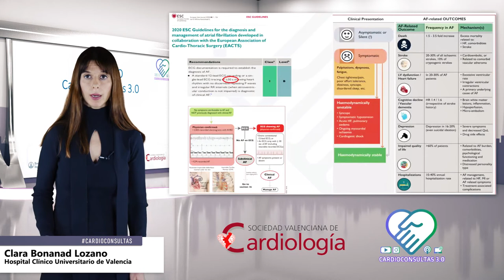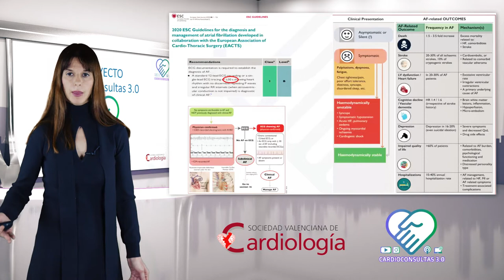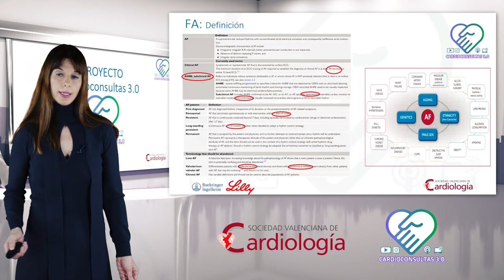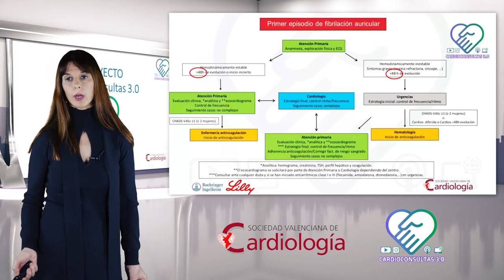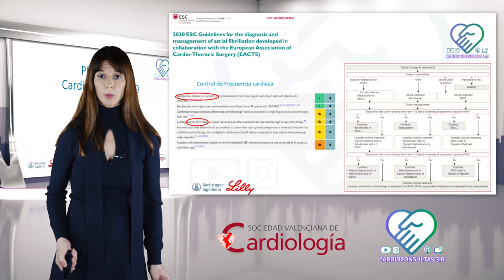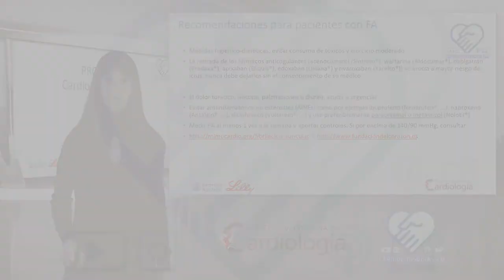Cardioconsultas: Fibrilación auricular